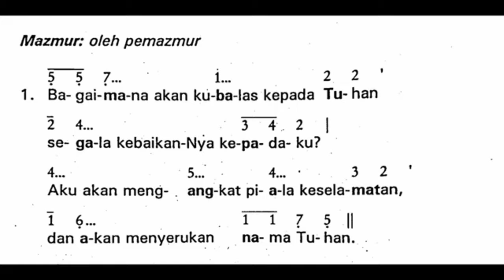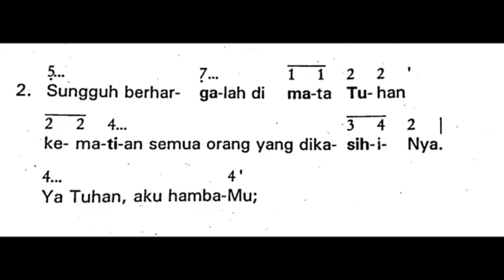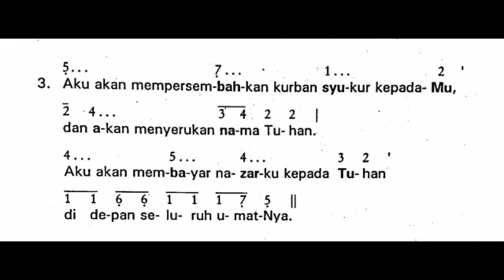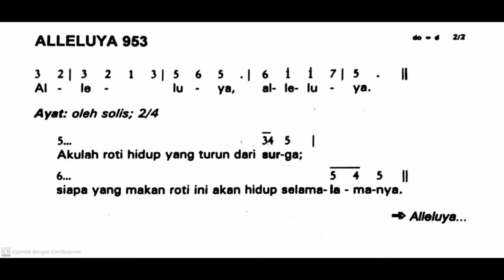[Edisi Lama] Minggu, 2 Juni 2024 - HARI RAYA TUBUH DAN DARAH KRISTUS - Mazmur Tanggapan - Tahun B